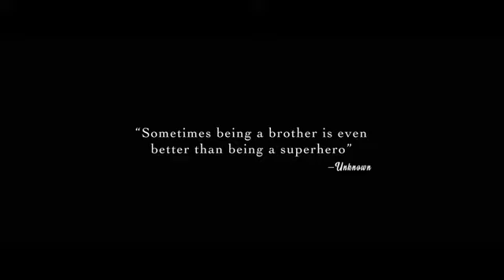Raksha Bandhan / Official Trailer /Akshay Kumar/ Bhumi P/ Aanand L Rai/ 11 August 2022/ New Muvie ❤️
Raksha Bandhan

Official trailer

Akshay Kumar ,  Bhumi P

Aanand L Rai

 11 August 2022

New Muvie Official Trailer